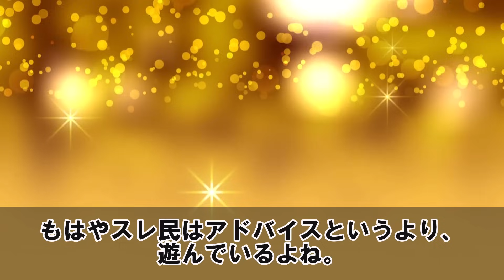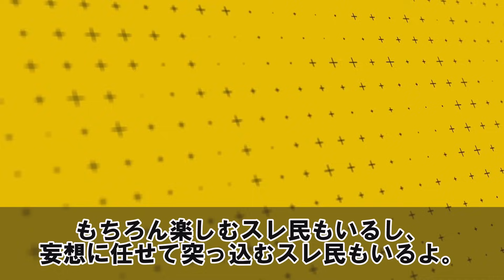【2ch伝説スレ】襲わない契約で実の姉のムネを10回●んだ結果→エ●漫画展開になったwwww【ゆっくり解説】